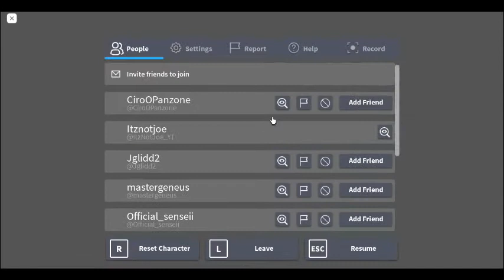Squid Game:All games(Part 1):Red light green light,Suger honey comb,Tug of war,Stepping Stones.